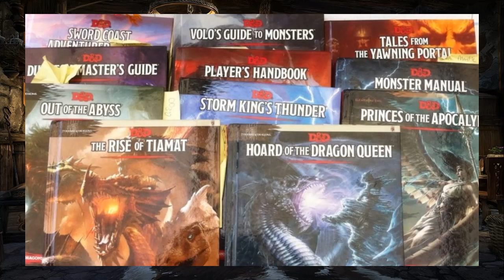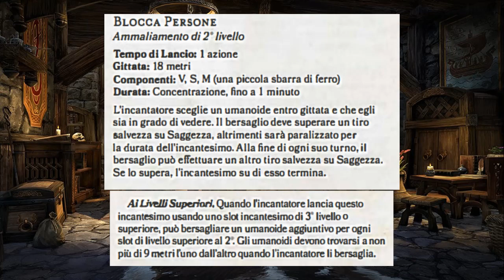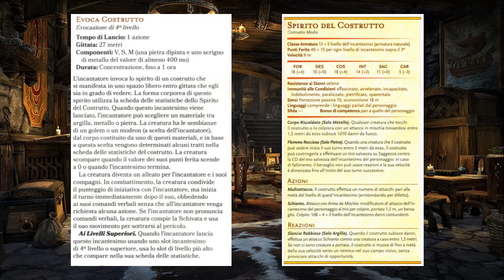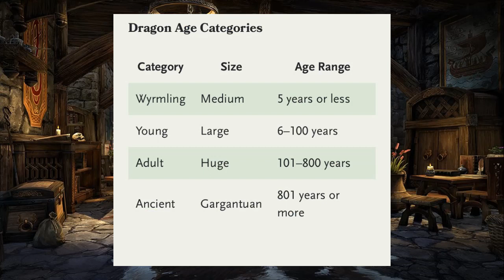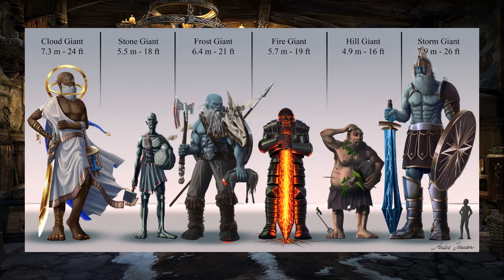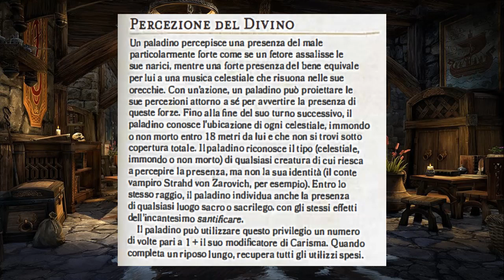D&D 5e Quali e cosa sono i tipi di creature?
00:00 Tirate inziativa!
02:20 Aberrazioni
03:29 Bestie
04:40 Celestiali
05:52 Costrutti
07:15 Draghi
08:41 Elementali
09:49 Folletti
11:00 Giganti
12:21 Immondi
13:57 Melme
14:54 Mostruosità
15:57 Non Morti
18:02 Umanoidi
19:06 Vegetali
20:05 Conclusione e saluti
La musica all'inizio è Mechanolith
La musica durante il video è Dragon and Toast